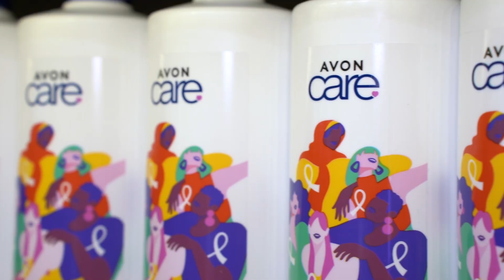Avon България и ФАНТАСТИКО обединяват усилия в каузата срещу рака на гърдата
В навечерието на Международния ден на жените, Avon България и ФАНТАСТИКО за трета поредна година обединяват сили в каузата срещу рака на гърдата. Всеки може да стане посланик на доброто, закупувайки благотворителен лосион „Розова мисия“ в супермаркетите на веригата. 100% от печалбата на продукта отива във фонда на Avon България, усилията на който са насочени към профилактика и ранно откриване на рака на гърдата, както и към психологическа, практическа и информационна подкрепа за жени с тази диагноза.

Стратегически партньор в каузата срещу рака на гърдата и за Avon България, и за ФАНТАСТИКО е фондация „Нана Гладуиш - Една от 8“. Козметичната компания си партнира с фондацията от 2015 г. по съвместната програма „Бъди до мен“, дарявайки им общо над 600 хил. лв. Средствата се набират от продажбите на розови благотворителни продукти, които се предлагат в брошурите на Avon и онлайн на avon.bg, а 100% от печалбата на всеки от тях се дарява в подкрепа на мисията на Avon да се бори с най-често срещаното онкологично заболяване сред жените.

ФАНТАСТИКО ГРУП подкрепя дейността на фондация „Нана Гладуиш – Една от 8“ от 2021г. Всяка година през месец октомври във всички супермаркети на компанията се провежда мащабна комуникационна кампания с посланието „Прегледай се. Погрижи се за себе си“ върху всички торбички за пазаруване, въздействащи видеоклипове на екраните в търговските обекти, лични срещи не екипа на фондацията с клиентите на веригата. За 3 години общият размер на дарените от ФАНТАСТИКО средства е близо 200 000 лв.

„Бих искала да изкажа искрена признателност на всички, които, движени от съпричастност и добро сърце, избират да закупят благотворителен лосион „Розова мисия“. От една страна, така помагат на жените с рак на гърдата и техните близки да получат безплатни практически и информационни консултации, арт-терапии и групи за взаимопомощ. Тази подкрепа е изключително ценна, защото дава възможност на диагностицираните жени да се борят с коварното заболяване в емоционален и психологически аспект, в тежък за тях момент да намерят път и посока, за да продължат живота си с увереност, въпреки диагнозата. От друга страна, допринасят за осъществяването на повече профилактични прегледи на млечната жлеза, а както знаем, открит навреме, ракът на гърдата може да бъде лечим.

Искрено благодарим на ръководството на ФАНТАСТИКО, че за поредна година в навечерието на най-женския празник подкрепят толкова важна за жените кауза, засягаща все повече българки. Вярвам, че с обединени усилия можем да бъдем по-ефективни в борбата с рака на гърдата и съм обнадеждена, че и други компании ще започнат да разпознават социалните измерения на това заболяване и ще бъдат все по-ангажирани с темата.“ заяви Венета Димитрова, търговски директор на Avon България и Северна Македония.

„Щастливи сме, че за трета поредна година сме партньор на Avon България в каузата срещу едно от най-разпространените сред жените онкологично заболяване. В нашите супермаркети от години намират място продукти с кауза на редица организации, подкрепящи уязвими групи от обществото. Вярвам, че общата ни кауза с Avon ще бъде разпозната от много от нашите клиенти, на които благодаря за многократно проявената съпричастност“, заяви Диана Димова-Йорданова, директор „Корпоративни комуникации“ във ФАНТАСТИКО ГРУП.

Посланик на добра воля на общата кауза на Avon България и ФАНТАСТИКО е актрисата Йоанна Темелкова. Ако и вие искате да подкрепите каузата, можете да откриете благотворителния лосион "Розова мисия" във всички супермаркети на веригата.